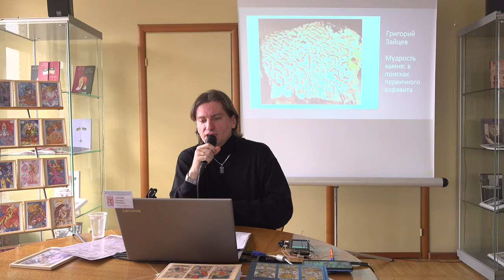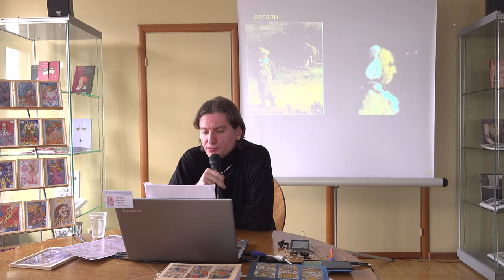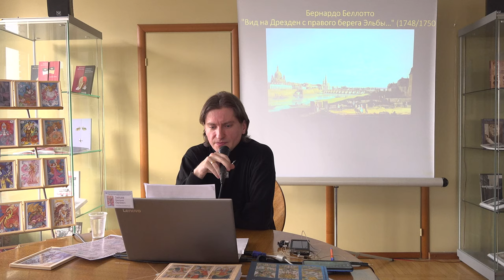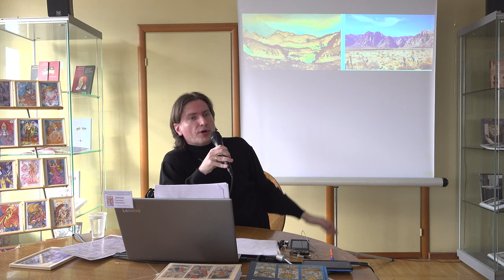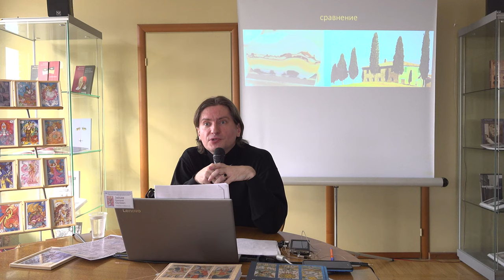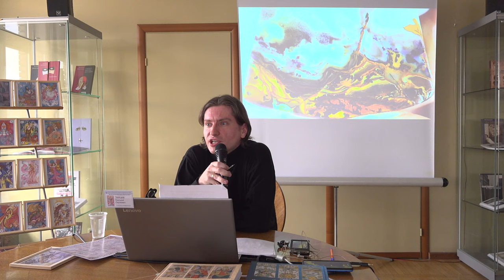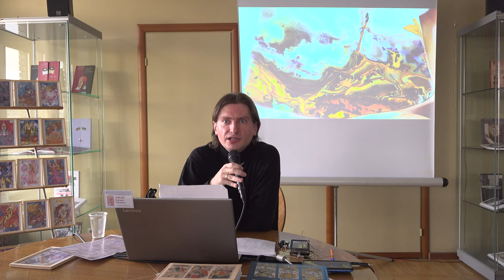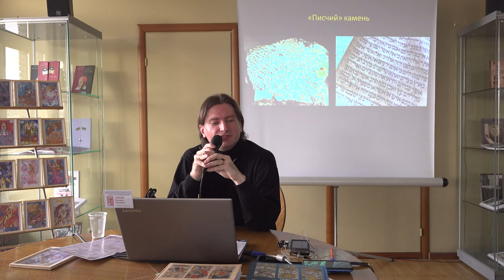Григорий Зайцев - о природе восприятия - доклад на конференции ОППЛ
"Мудрость камня: в поисках первичного алфавита" - доклад на  конференции Профессиональной Психотерапевтической Лиги (Москва. 7 апреля 2019 года).
Библиотека иностранной литературы.